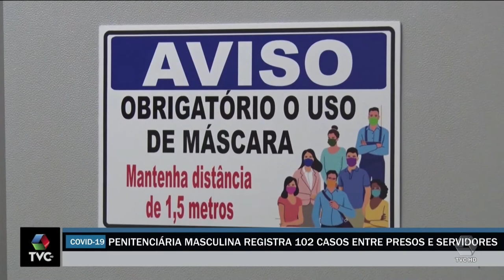Penitenciária masculina registra 102 casos entre presos e servidores